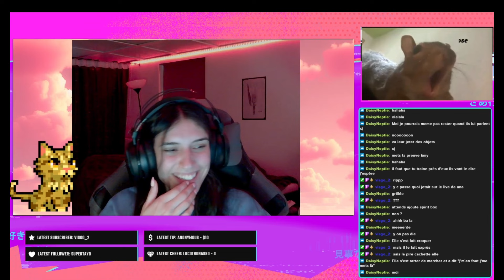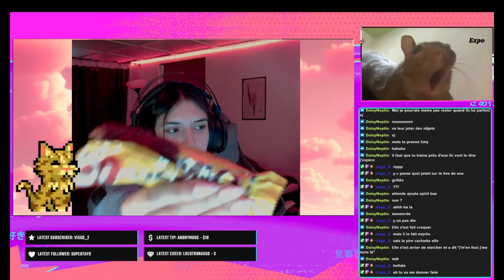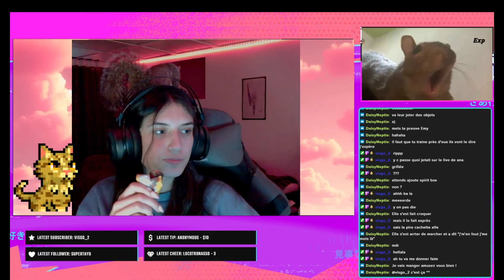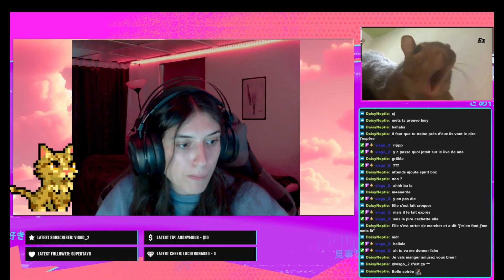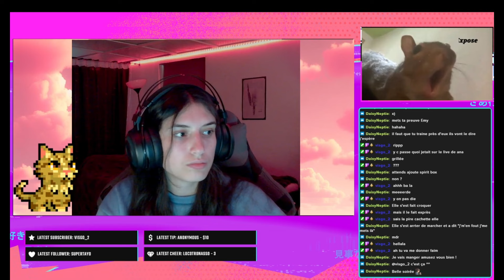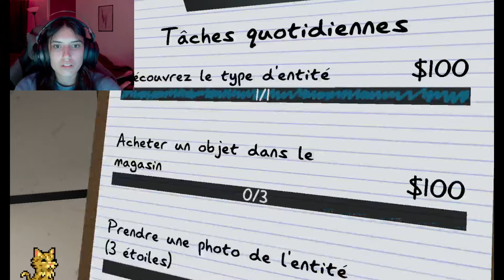On chasse les fantômes avec @endekha @anakori et @benqzlepoulpe 👻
Joueurs présents: @Endekha_ @Titietmaman BenqzLePoulpe et AnaKori